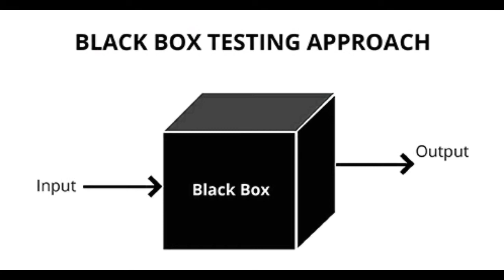science in everyday life in telugu || genaral science in telugu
science in everyday life